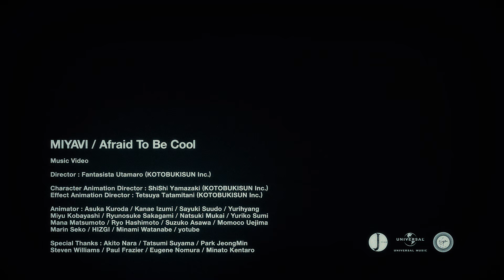MIYAVI - 「Afraid To Be Cool」Music Video (short version)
〈Release Info〉
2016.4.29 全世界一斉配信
デジタル両A面シングル「Afraid To Be Cool / Raise Me Up」

〈収録内容〉
1.Afraid To Be Cool
2.Raise Me Up
3.Afraid To Be Cool (Seiho Remix)
4.Raise Me Up (Jonny Dope Remix)

〈Tour Schedule〉
MIYAVI Japan Tour 2016 “NEW BEAT, NEW FUTURE”

9月19日（月・祝） 札幌 PENNY LANE 24
9月21日（水） 仙台 Rensa
9月22日（木・祝） 金沢 エイトホール
9月24日（土） 松山 W STUDIO RED
9月25日（日） 広島 クラブクアトロ
9月27日（火） 熊本 熊本 Be.9 V1
9月29日（木） 福岡 DRUM LOGOS
10月1日（土） 大阪 なんばHatch
10月2日（日） 名古屋 ダイアモンドホール
10月10日（月・祝） 千葉 幕張メッセイベントホール